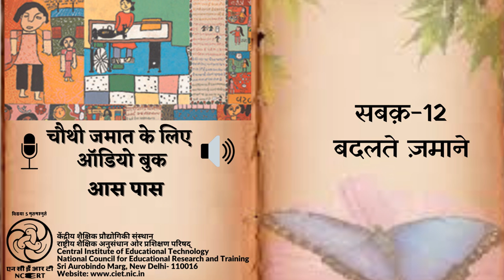Ch 12 Badalte Zamane /बदलते ज़माने